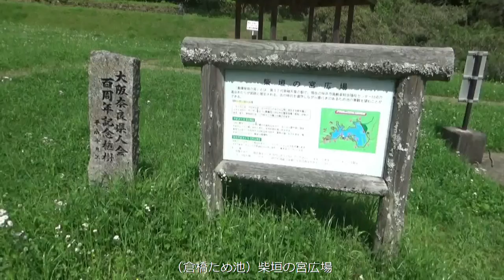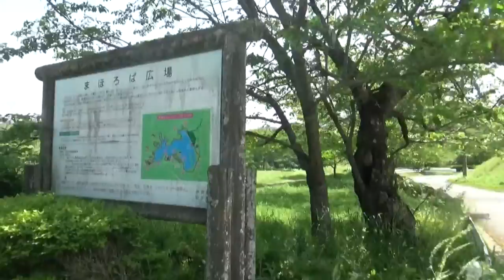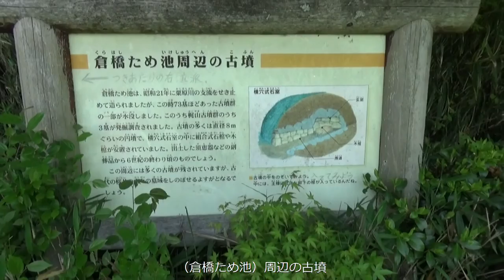倉橋ため池 半周 正月に水位が10ｍ位低下していて 異様な感じがしていたが 今回は満水 ⤵柴垣の宮広場⇄野鳥の森広場⇄トンボ池広 ⤵柴垣の宮広場⇨桜ノ宮広場⇨まほろば広場⇨倉橋周辺の古墳⇨慰霊碑⇨堤防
倉橋ため池（半周散策）　正月に水位が10ｍ位低下していて　異様な感じがしていたが　今回は満水でまたビックリ　柴垣の宮広場⇄野鳥の森広場⇄トンボ池広場⇄　柴垣の宮広場⇨桜ノ宮広場⇨まほろば広場⇨倉橋周辺の古墳⇨慰霊碑⇨堤防